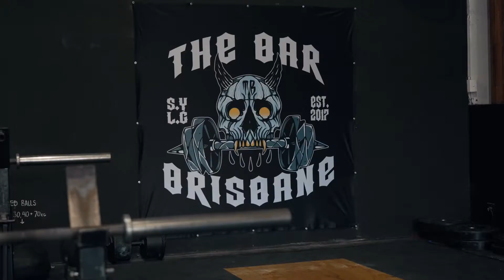Deadlift Party! The Bar Brisbane Eagle Farm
Are you ready to make a change and join a community that actually gives a damn about you!?